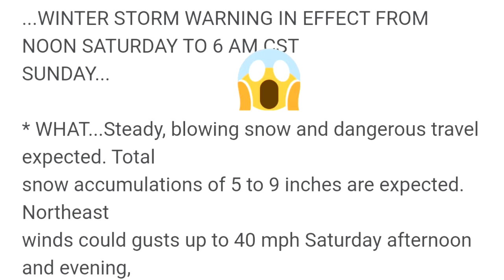Big Winter Snow Strom Warning In Chicago 1st Jan 2022 More Then 9 inch to 1 Foot Snow Wind 40mph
1st Day Of 2022 Big Winter Snow Strom Warning In Chicago More Then 1 Foot Possible With Wind 40 mph That's Very Bad.